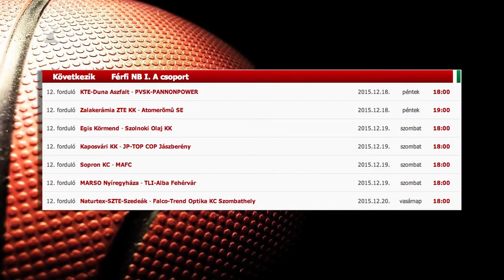Évzáró a Fehérvár ellen - Kölcsey Tv